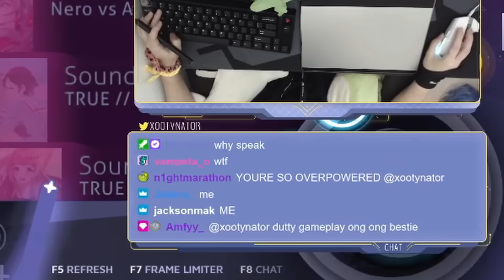I FC'd Sound Chimera..?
sis. I did that 💅